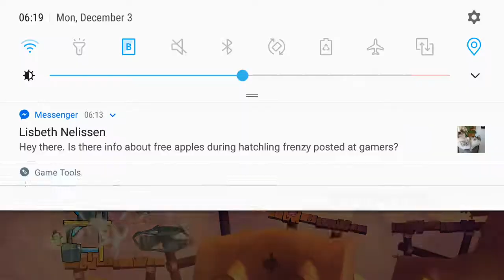Bootcamp Season 8 Day 5